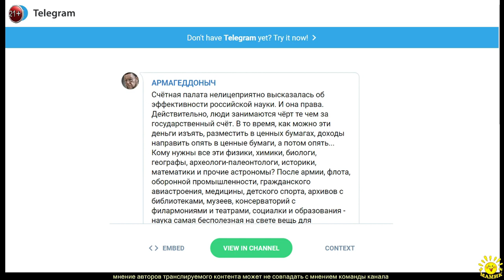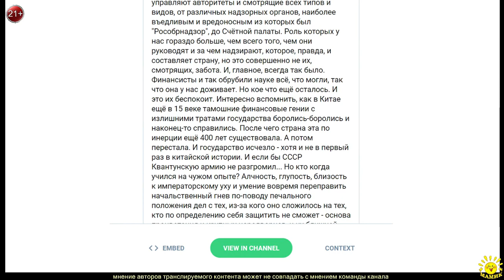Е. Сатановский в ТГ (438)